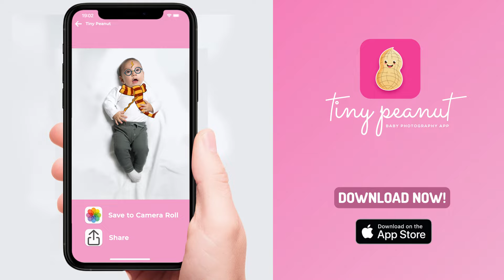Harry Potter Day with Tiny Peanut App